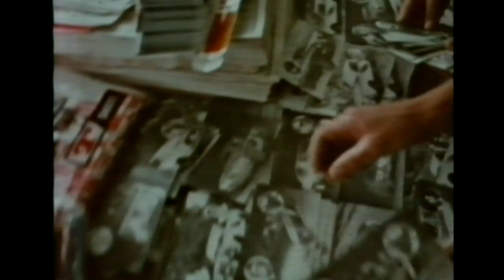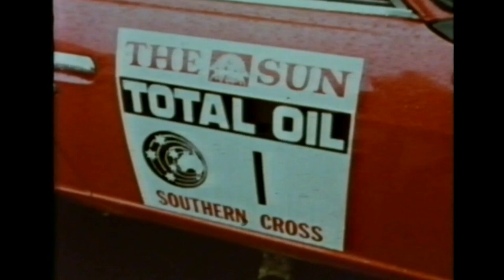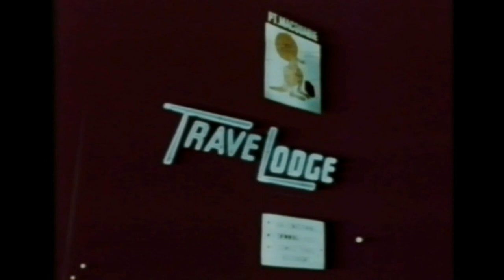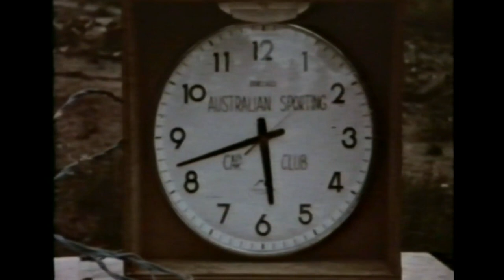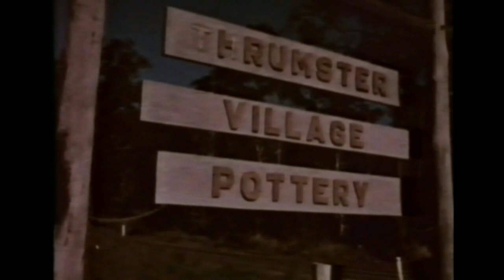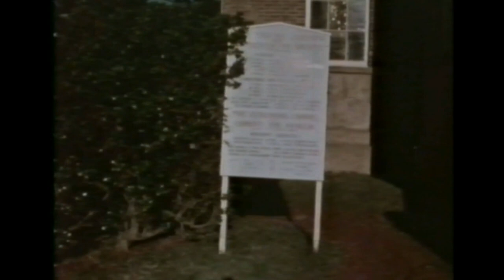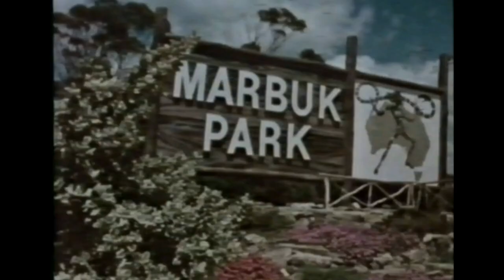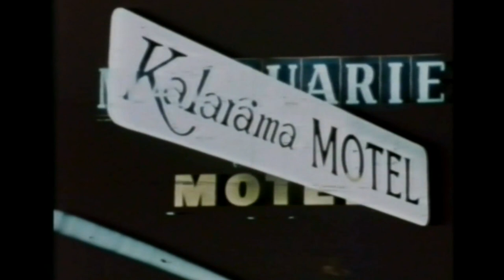1973 SOUTHERN CROSS INTERNATIONAL RALLY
Special thanks to Colin Bond.

The Southern Cross Rally was a major international rally mainly held in the Port Macquarie region of New South Wales, Australia, between 1966 and 1980. The rally attracted many of the world's leading rally drivers and factory teams.

1973 was the year of the Big Wet as far as the Cross was concerned, terrible weather before and during the rally decimated the field with only 9 cars completing the whole route. Mitsubishi's new Lancer revelled in the conditions taking the first four places outright while the Datsun team floundered in the mud behind them. Cowan and Bryson led all the way for another great win with Barry Ferguson and Wayne Gregson in second. Star of the event in many peoples eyes was Colin Bond, who started the event as last car in the field yet pulled up to 5th outright by the end of the first night and eventually finished in that position.

All credit to Total Films
This video is a real time capsule!